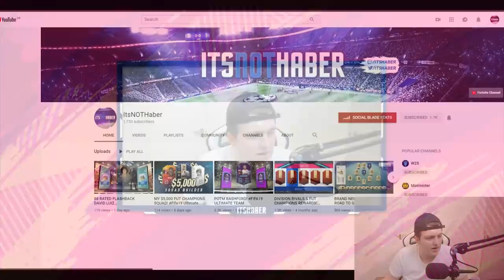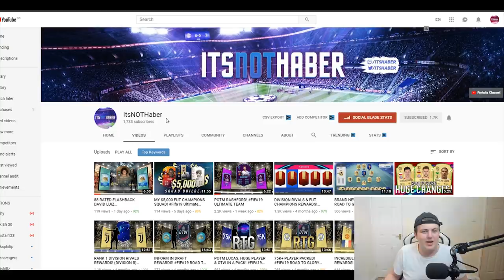INCREDIBLE ICON & INFORM IN PACKS! ELITE 1 SQUAD BATTLES REWARDS! FIFA19 ULTIMATE TEAM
Fifa 19, Ultimate Team, Icon in a pack, Insane Inform in a pack, Elite 1 Squad Battles rewards, Elite 1, Squad Battles, Rewards, Insane Rewards